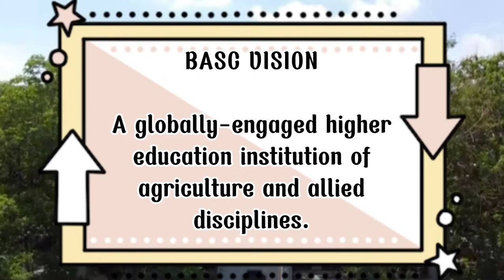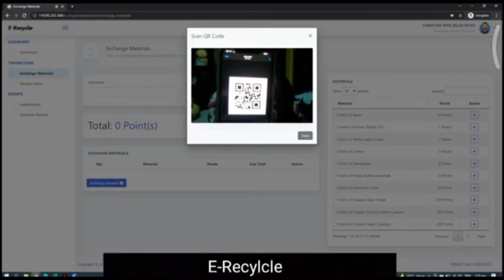Welcome to Bulacan Agricultural State College